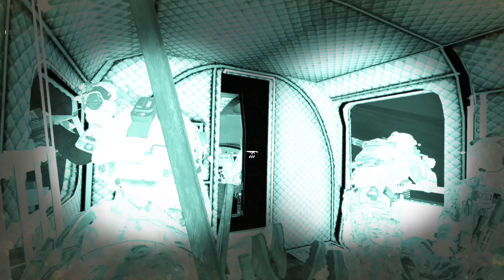FOLLOW ON - An Arma 3 Raid Montage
FOLLOW ON - An Arma 3 Raid
special thanks to TFC for letting me tag along